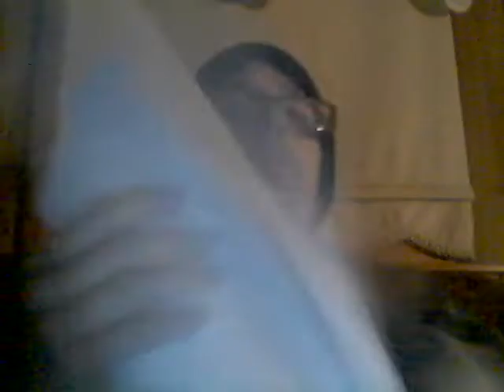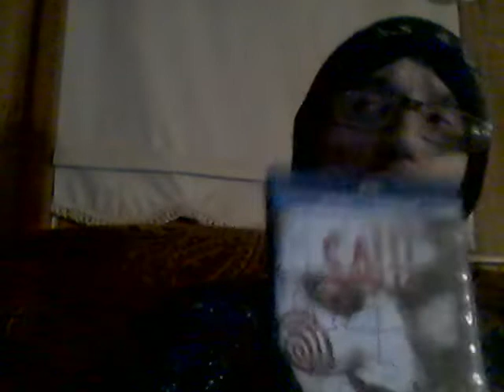Energy Drink Show 4-2-21!